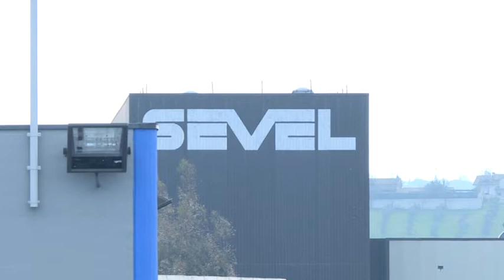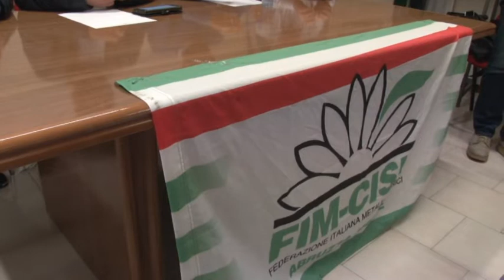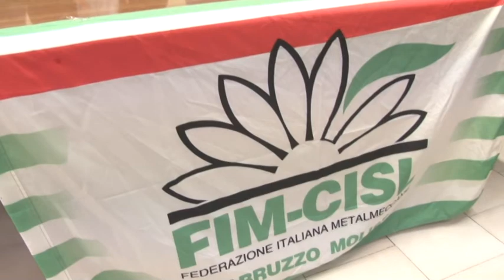Sevel. Il futuro abruzzese passa dalle infrastrutture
L'annuncio di PSA intenzionata a produrre circa 100 mila furgoni di grandi dimensioni in Polonia, ha fatto accendere l'allarme rosso nei sindacati e in Sevel. Secondo la Fim Cisl, è tempo di risolvere una volta per tutte le grandi questioni infrastrutturali che bloccalo lo sviluppo dell'are industriale della Val di Sangro